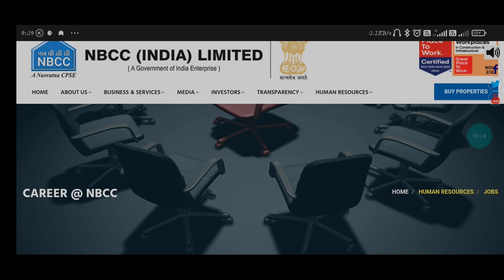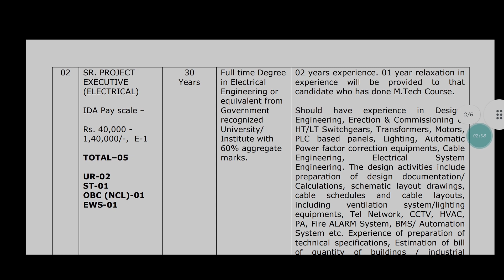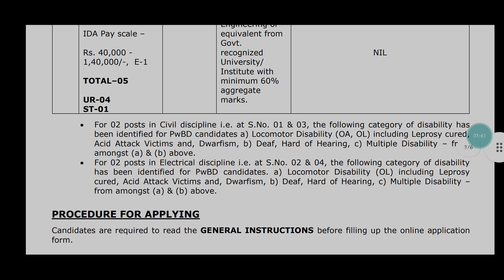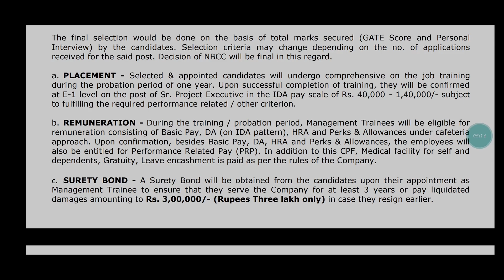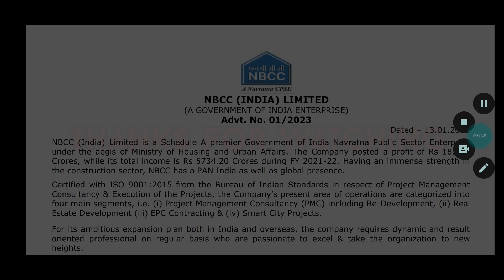NBCC RECRUITMENT-2023।NBCC इंजीनियर भर्ती।TOTAL POST-50।NBCC GOVT PSU NEW JOBS।NBCC JOBS UPDATES।JE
NBCC VACANCY-2023
NBCC RECRUITMENT- 2023
NBCC JOBS UPDATES
ASSISTANT ENGINEER VACANCY UPDATES
B. TECH JOBS UPDATES
ALL INDIA JOBS UPDATES
GOVT PSU JOBS UPDATES